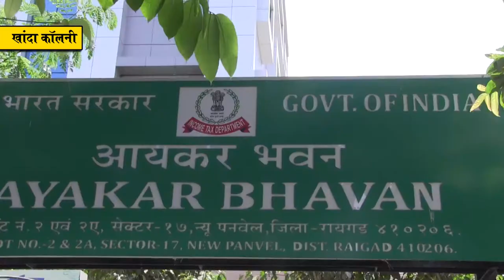पनवेल येथील नव्या आयकर भवनचे उद्घाटन;आमदार प्रशांत ठाकूर यांच्यासह मान्यवरांची उपस्थिती